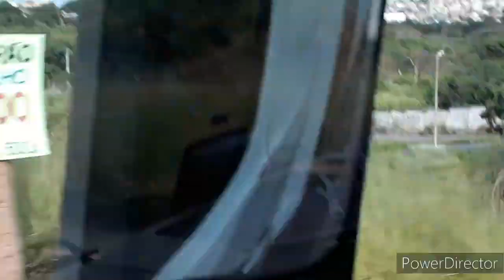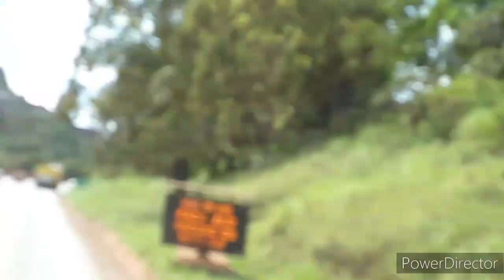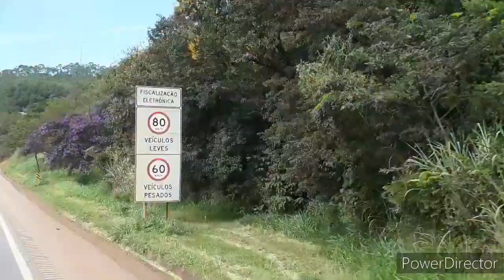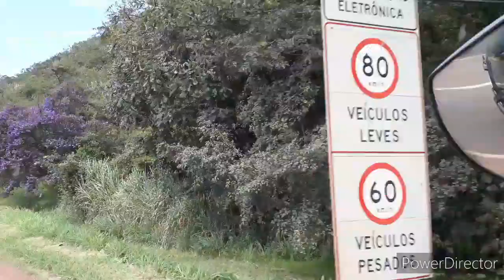😍#29 💕Vlog na Estrada 💕 Cidades: Contagem, Betim, Brumadinho e outras👏😍Minas Gerais, Brasil 💕